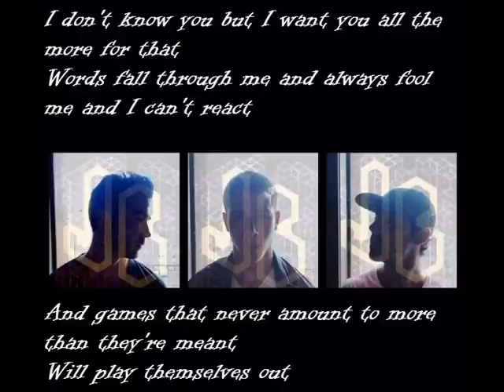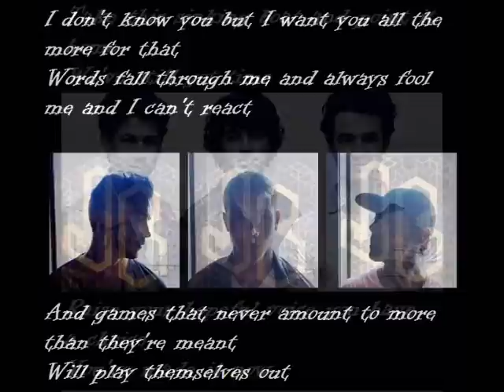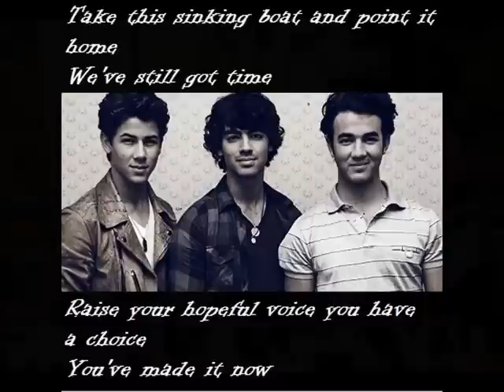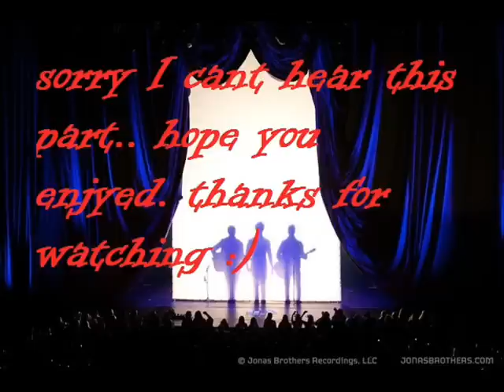Jonas Brothers - Falling Slowly (lyrics)